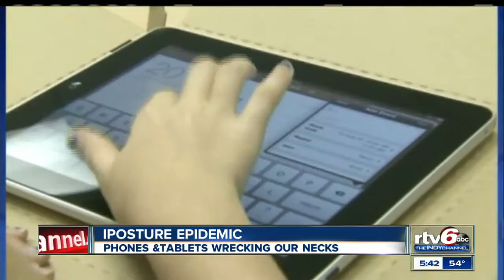iPosture epidemic: Phones, tablets wrecking necks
An epidemic known as iPosture is wrecking necks as more time is spent on mobile devices.